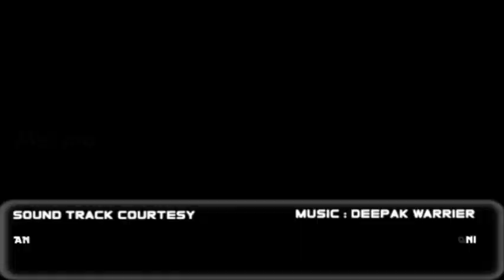Amazing CWG theme song by Sreesanth's S36 the band -Masti Mastani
Masti Mastani
Harib & Denzy with S36th Band
Lyrics : S Sreesanth & Deepak Warrier
Video : Akash Varghese